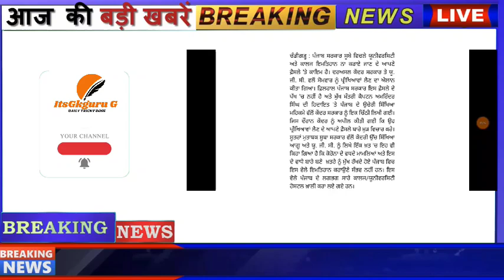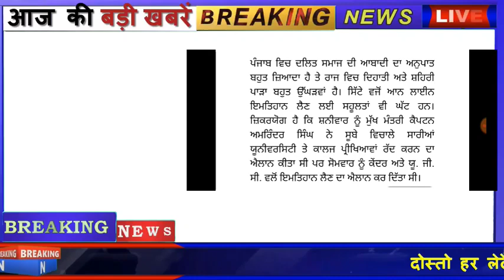Promote Promote ਫਿਰ ਕੀਤਾ ਐਲਾਨ, Punjab University,LPU, PU, GNDU, Punjabi University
ਕੈਪਟਨ ਦਾ ਵੱਡਾ ਐਲਾਨ ਵਿਦਿਆਰਥੀਆਂ ਨੂੰ ਕੀਤਾ ਜਾਵੇ ਪਰ ਪਰਨੋਟ

ਸਾਰੀਆਂ ਯੂਨੀਵਰਸਿਟੀਆਂ ਅਤੇ ਕਾਲਜਾਂ ਦੀਆਂ ਪ੍ਰੀਖਿਆਵਾਂ ਹੋਈਆਂ ਮੁਲਤਵੀ ਕਿਵੇਂ ਕੀਤਾ ਜਾਵੇਗਾ ਵਿਦਿਆਰਥੀਆਂ ਨੂੰ ਪਰਮੋਟ l